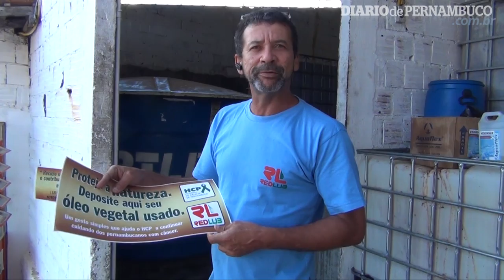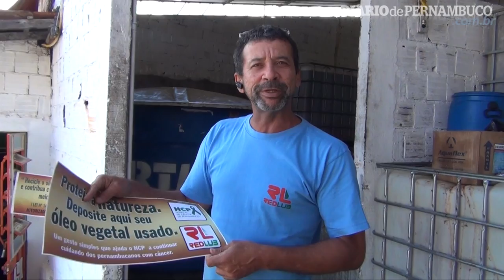Parceiros do meio ambiente até no trabalho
Dois empreendedores mostram como conseguiram adotar medidas ecológicas no trabalho. Um transformou óleo de cozinha em material anti-ferrugem para carros. O outro pratica série de medidas no trabalho. Videorreportagem: Rosa Falcão/DP/D.A. Press. Diario de Pernambuco